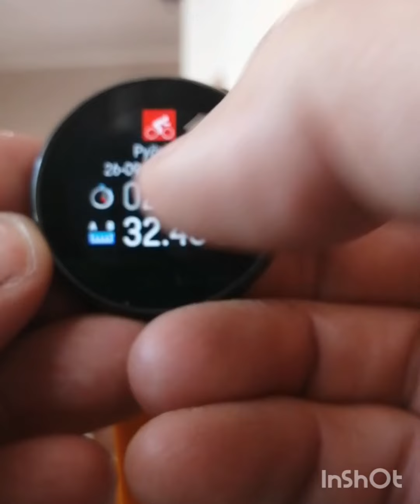Tunturi EMAX sähkö-läskipyörä.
Tunturi E-max fatbike.
Tunturi eMAX fatbike.
Todella mukavan tuntuinen pyörä.
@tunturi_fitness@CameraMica